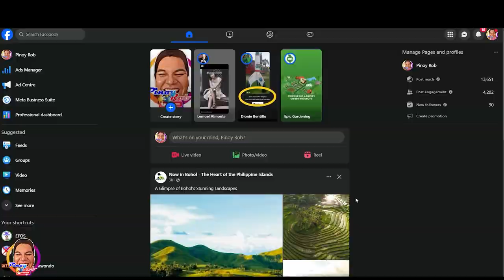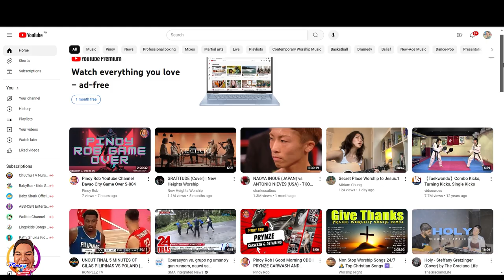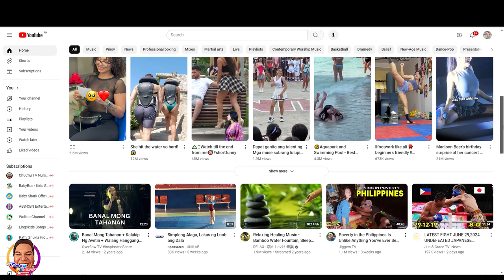Pinoy Rob | CDO Road Trip | No Rain 4